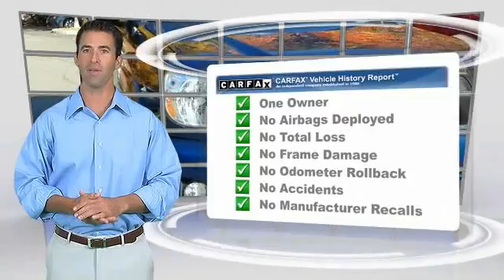2014 Toyota Tacoma Ledgewood NJ QQ163643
2014 Toyota Tacoma Base

Towne Toyota
1499 Route 46

NOTITLE